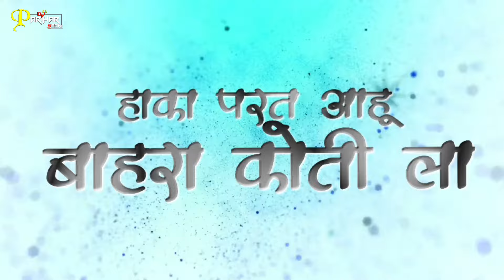CG Insta Remix | Bhaji Tore La Aabe Wo Tapori Dj 2024 | CG Viral Song | Dj Parihar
CG Insta Remix | Bhaji Tore La Aabe Wo Tapori Dj Song | CG Folk Song | Dj Parihar Seoni

Song Credits

Song : Bhaji Tore La Aabe Wo
Singer : Gorelal Barman & Ratan Sabiha
Producer : Rana Gehi
Language : Chhattisgarhi
VFX By : Dj Naresh NRS
Remix : Dj Parihar Seoni

मेरे चेंनल में डाले गए वीडियो और ऑडियो को बिना अनुमति के कॉपी करके अपने चेंनल पर ना डाले धन्यवाद 🙏🙏